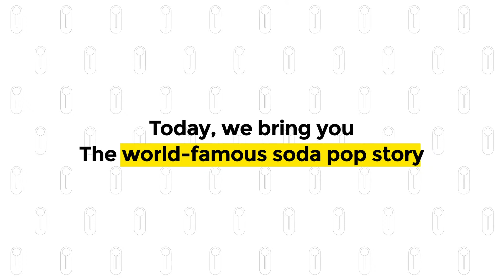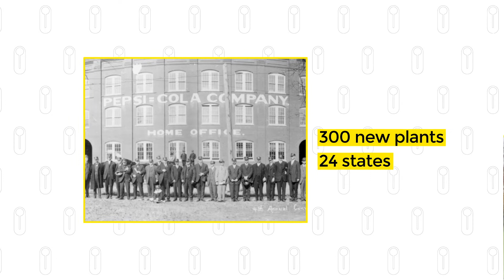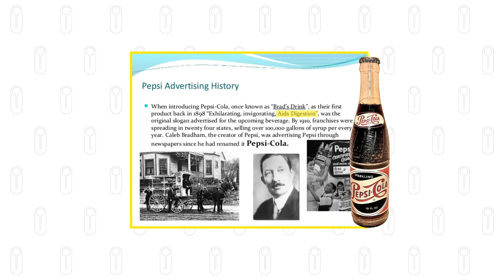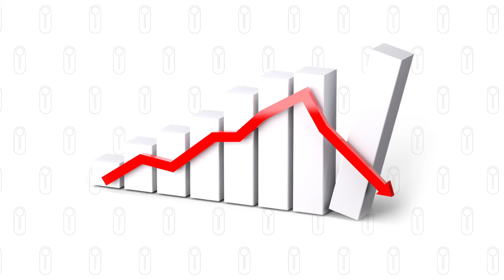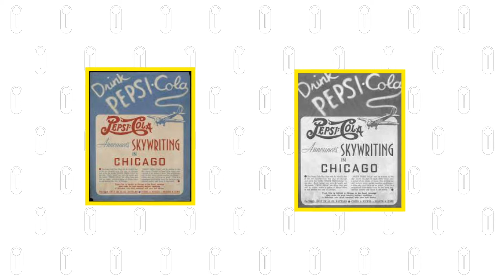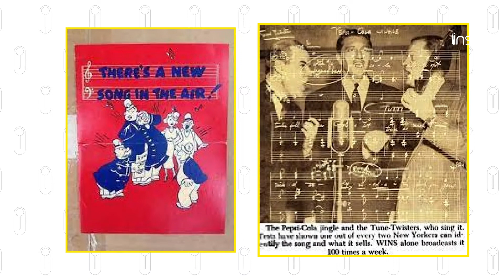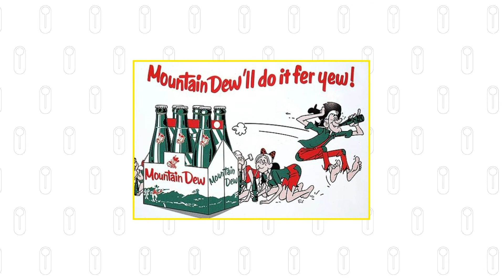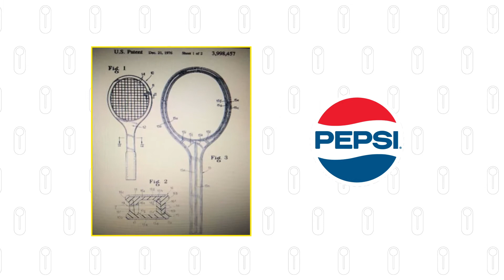From Bankruptcy To Cold War Player- The Journey Of Pepsi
From a little drink starting in a pharmacy to a world leader in beverages | The Journey of Pepsi

Created by pharmasist Caleb Bradham, Pepsi Cola remains one of the world's most successful and popular beverage items. The humble beginnings of Pepsi date back to 125 years when it began as a North Carolina pharmacy product. Since then, Pepsi has been marketed in several forms.
Let’s quickly jump to the story of how the simplest of drinks became a Cold War player and a celebrity favorite.

Welcome to Inspirit, where future leaders visit for inspiration.
Join the inspirit family by subscribing to the channel for more inspiring, real but not so known stories behind great brands, that are sure to inspire you to make your own brand.

The orphan who created Rolex: youtu.be/8OwUrR5PKaI

He sold his sister's refrigerator and that changed his life | Tacobell: youtu.be/b56J-atS-fs

The farmers son who build the legendary ford-
youtu.be/1ePbnY3Yhw4

Failed multiple times and got cheated by his business partner | The unknown story of walt Disney- youtu.be/nMMgJ6A8Wt8